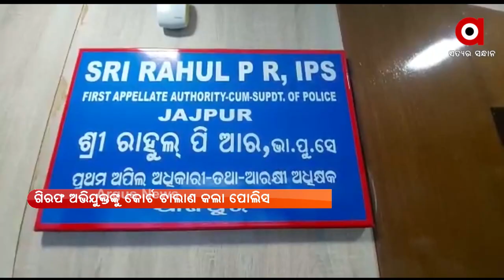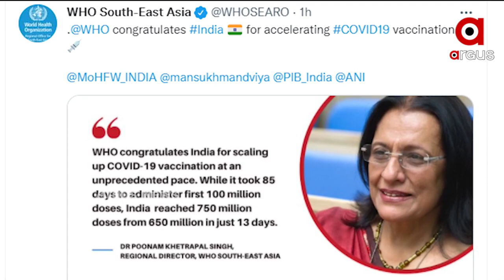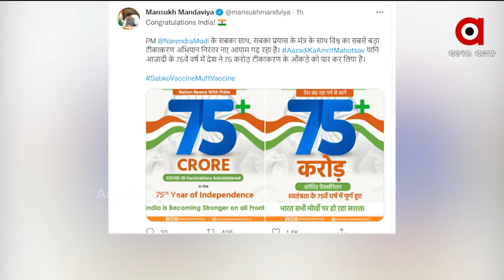Argus Update 11AM | 14th September 2021 | Argus News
+ ବର୍ଷା ପରେ ଦୁର୍ଦ୍ଦାଶାରେ ସାଧାରଣ ଜୀବନ
+ ଲଗାଣ ବର୍ଷା ପରେ ଫୁଲୁଛି ନଦୀ
+ ୧୭ରେ ଆସୁଛି ଆଉ ଏକ ଲଘୁଚାପ
+ ଅପହରଣ ଡ୍ରାମାରୁ ହଟିଲା ପରଦା
+ ଭିଜିଲାନ୍ସ ଜାଲରେ ଭୁବନେଶ୍ବର କୋରଡ଼କଣ୍ଟାର ଅଙ୍ଗନବାଡି ଦିଦି
+ ତାଳଚେର ରୋଡ୍ ନିକଟରେ ମାଲବାହୀ ଟ୍ରେନ୍ ଦୁର୍ଘଟଣା
+ ଆଜି ଉତ୍ତରପ୍ରଦେଶରେ ମହାରାଜା ମହେନ୍ଦ୍ର ପ୍ରତାପ ୟୁନିଭର୍ସିଟିର ଶିଳାନ୍ୟାସ